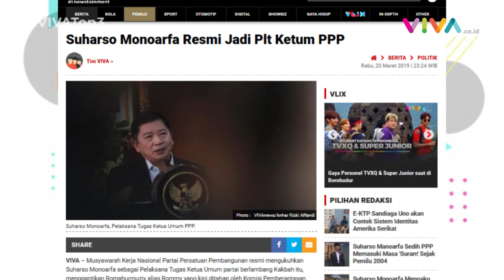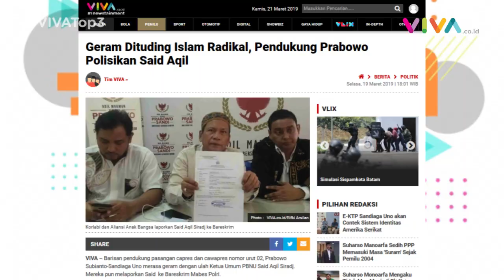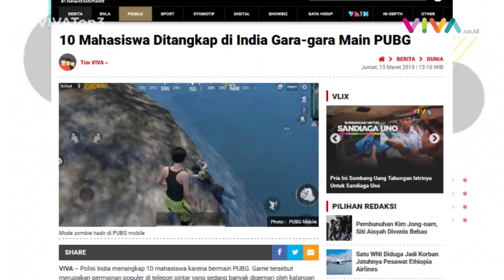VIVA Top3: Fatwa Haram PUBG, Said Aqil Dipolisikan & Suharso Monoarfa Plt Ketua Umum PPP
VIVA - Majelis Ulama Indonesia (MUI) Jawa Barat mempertimbangkan memberi fatwa haram terhadap game PUBG. Pendukung Prabowo Subianto dan Sandiaga Uno melaporkan Ketua Umum PBNU, Said Aqil Siradj, ke Bareskrim Mabes Polri. Suharso Monoarfa resmi ditetapkan sebagai Pelaksana Tugas (Plt) Ketua Umum Partai Persatuan Pembangunan (PPP). Baca selengkapnya di: